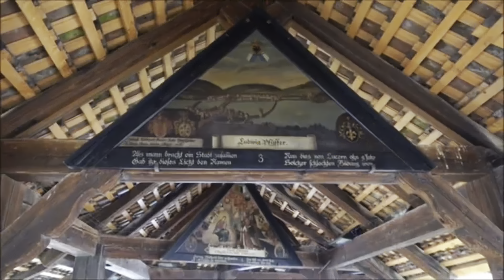Chapel Bridge,Luzern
one of the most iconic landmarks in Luzern, Switzerland is  the Chapel Bridge.
The Chapel Bridge is open to the public year-round, and is a popular destination for both tourists and locals alike. The opening times vary depending on the season, so it's always best to check the official website before you visit. And the good news is, there's no need to buy a ticket - entrance to the bridge is completely free.
If you're planning a trip to Luzern, be sure to add the Chapel Bridge to your list of must-see attractions. It's a stunning example of Swiss architecture and history, and the fact that it's completely free to enter makes it an even more appealing destination.